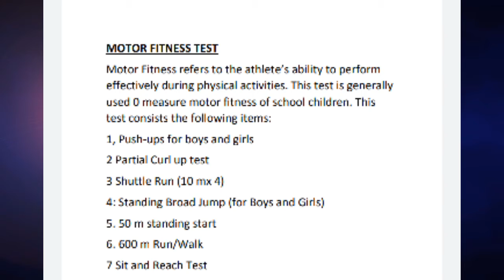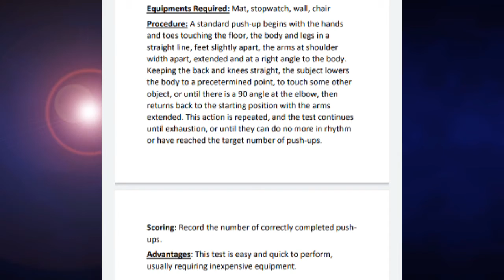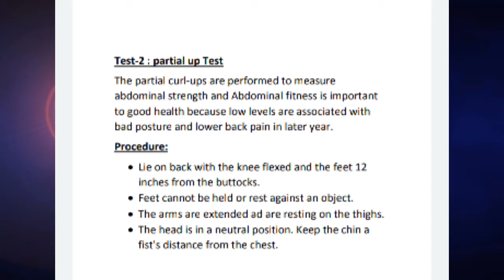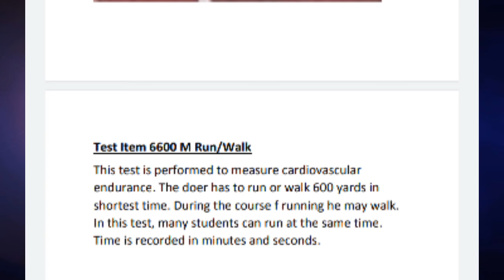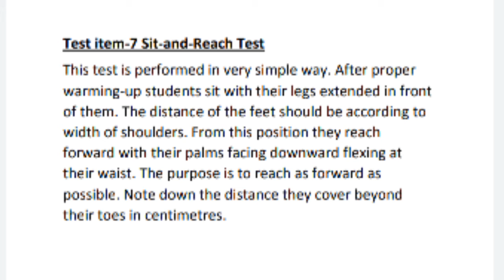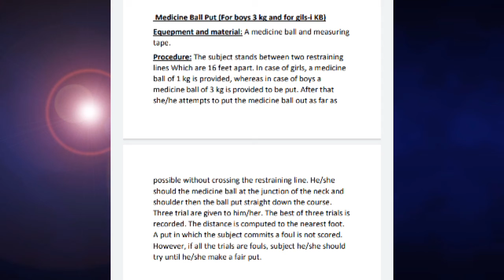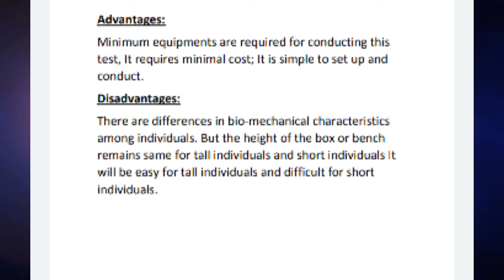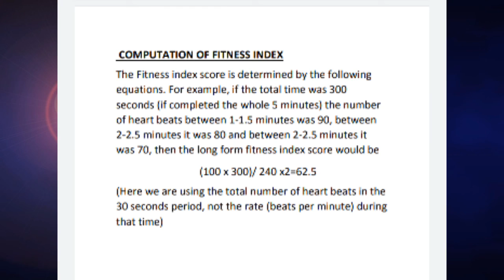Grade 12 Physical education chapter 6